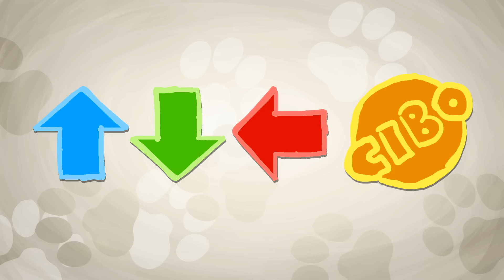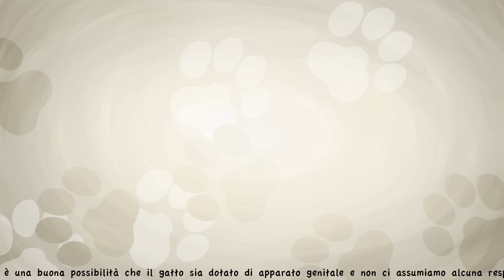MANUALE di ISTRUZIONI per il tuo GATTO • Fraffrog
✚ La tavoletta che consiglio per fare questi video
Per favore non chiedetemi Cheat o Codici per il vostro gatto, sono vincolata dalla Partnership e non posso rispondervi.

Non so perchè, questo video mi è risultato davvero poco impegnativo. Mi aspettavo qualcosa di devastante, sulla stessa traccia di quello di Natale, invece stavolta è filato tutto liscio. Arrivata a metà video di solito mi abbatto e prego chiunque di darmi la forza di arrivare alla fine, questo è stato puro relax e evviva le palle di pelo.
Anche il risultato un po' ne risente, ma vabbò. Andava fatto, per forza. Omaggio ai felini menefreghisti che convivono con noi e che controllano la nostra mente.
Tra l'altro in fondo c'è il mio micetto *w* AWWWWWWWW

I MIEI FUMETTI 📘
• Il Ducomentario
• Pianeta Pillola

Se sei interessato all'attrezzatura che uso per i video probabilmente sotto troverai quello che cerchi.
Se hai ulteriori domande o necessità non esitare a chiedere, cercherò di aiutarti per quanto possibile.
Usare i link qui sotto per i tuoi acquisti è un modo per supportare il canale senza costi aggiuntivi per te :)

ATTREZZATURA VIDEO 🎬

• Camera Principale
• Camera Vlog
• Obiettivo Tokina
• Obiettivo 28mm
• Microfono 1
• Microfono 2

ATTREZZATURA DISEGNO/SCRIVANIA 📝

• La mia tavoletta grafica
• La tavoletta grafica che consiglio

SPECIFICHE PC 🖥
Intel Core i7 4790K - Nvidia GTX 970 - Corsair 32GB 1600mHz
SSD SANDISK 256GB - HDD WD 1TB - CPU Arctic Liquid Freezer 120 - Corsair CX750

MACBOOK PRO 💻  15" mid 2012